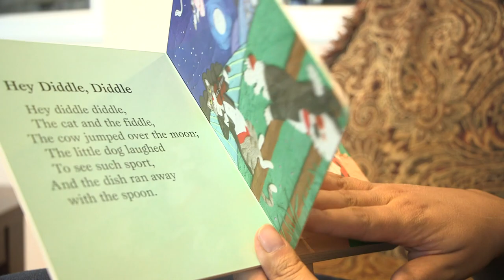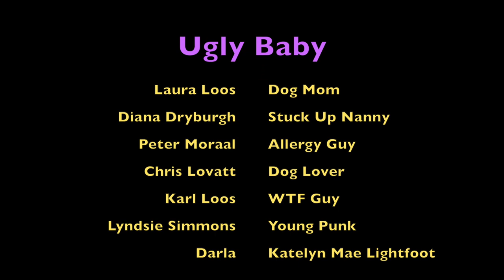Ugly Baby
150 second "Canadiana" short film we made last weekend during the 2016 Yukon 48 Hour Film Challenge!